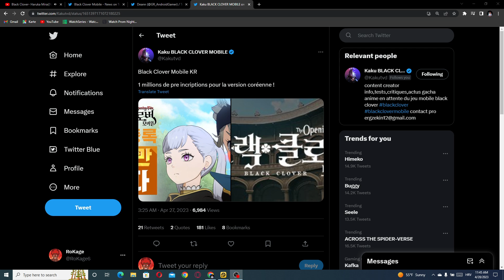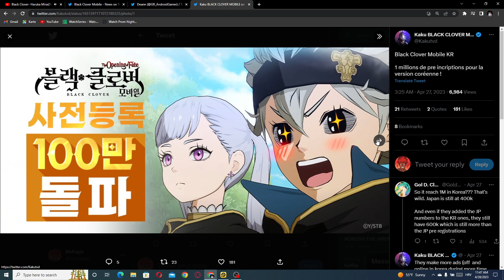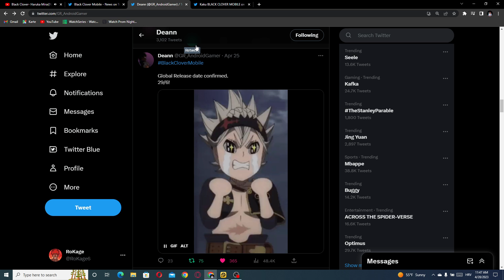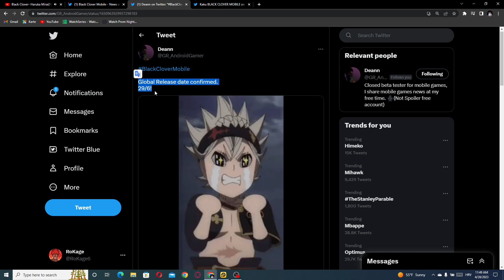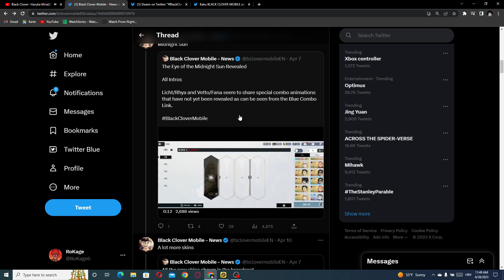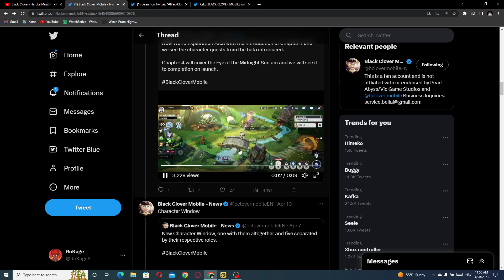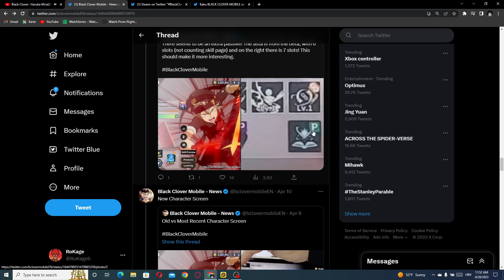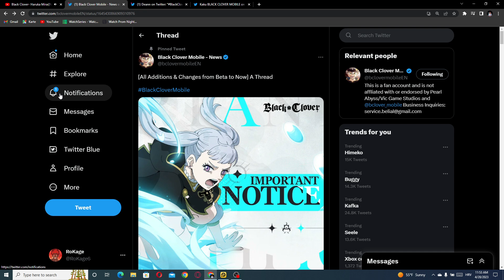FINALLY GLOBAL RELEASE DATE!!! 1 000 000 PRE-REGISTRATIONS (Black Clover Mobile)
EPIC GAME!

Black Clover Gacha 2023 Mobile Game

Title: FINALLY GLOBAL RELEASE DATE!!! 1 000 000 PRE-REGISTRATIONS (Black Clover Mobile)